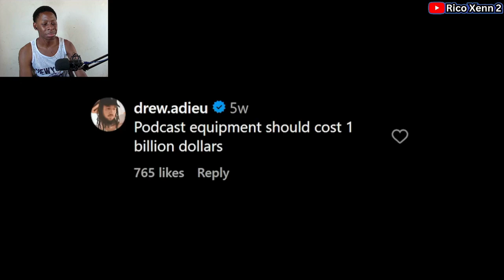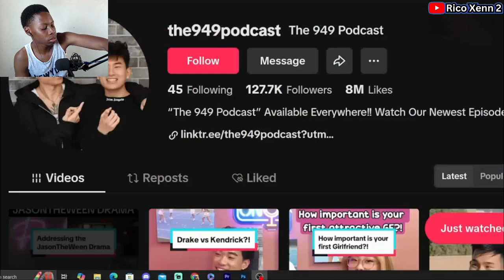Not Everyone Needs a Podcast... (Kameron) | South African Reaction 🇿🇦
South African Reacts To : Not Everyone Needs a Podcast... (Kameron)